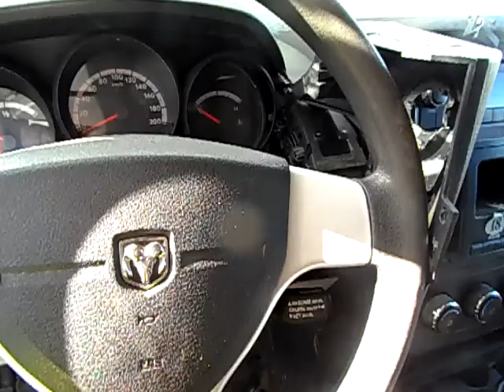GovDeals: 2010 Dodge Grand Caravan Cargo Van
2010 Dodge Grand Caravan Cargo Van sold by Niagara Falls, ON on GovDeals.com